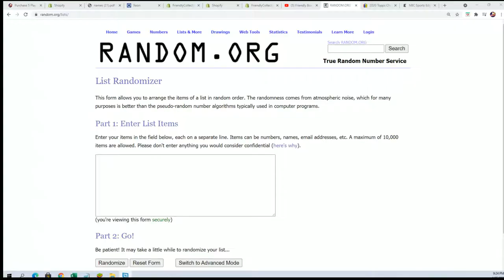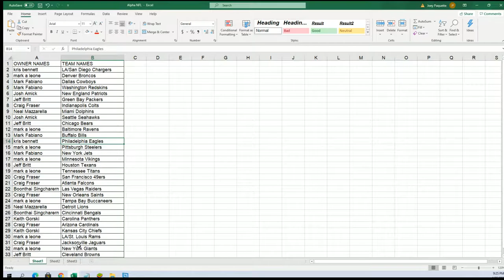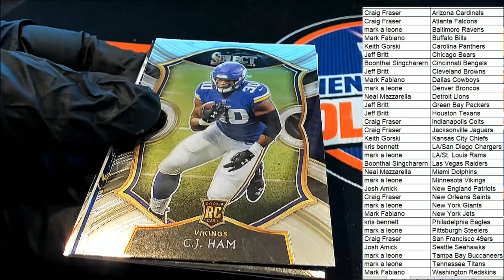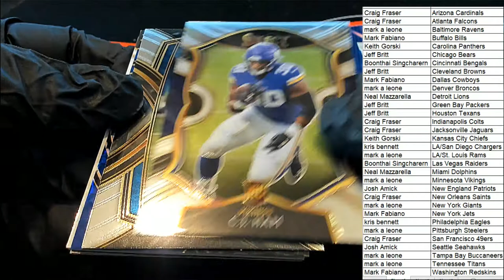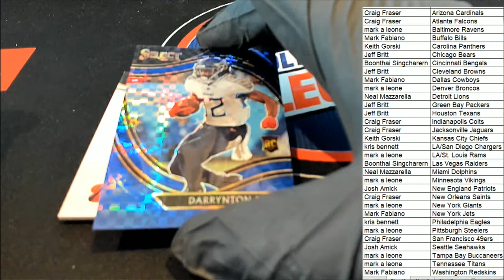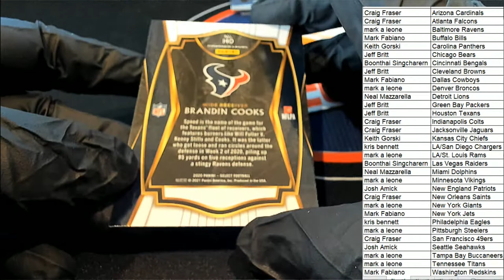2020 Panini Select Football ID 20SELECTFB291